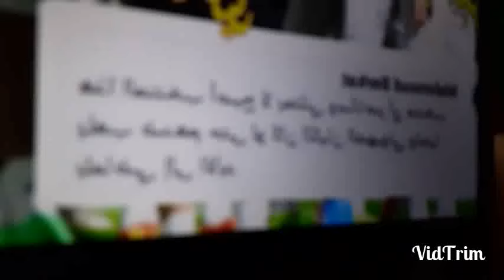اعداء الجزائر و زعماء الماتش يتعاود خسارة المنتخب تفرحهم من اجل العودة الى التقديس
🌐🚀 Google's Digital Rhapsody: A Symphony of Innovation Unleashed 🎵

Greetings, digital trailblazers! Embark with us on an exhilarating journey through Google's digital rhapsody—an orchestration of technological marvels that echoes across the vast expanse of innovation. From the enchanting AdMob login to the dynamic crescendos of the Chrome browser, each movement unfolds as a melodic exploration of digital brilliance.

🎵 Movement 1: AdMob Prelude & Mobile Ad Crescendos:
Commence your digital odyssey with the AdMob prelude—a rhythmic gateway to the captivating realm of mobile ad revenue. Immerse yourself in the dynamic features of Google Ads Manager, where advertising strategies harmonize into a melodic masterpiece of digital brilliance.

🎵 Movement 2: Chromatic Brilliance of Chrome Browser & Ever-evolving Tones:
Explore the vast spectrum of the digital realm with the iconic Google Chrome browser. Stay in harmony with the ever-evolving color palette through regular updates, enriching your online experience.

For tech enthusiasts on Windows 10, the symphony commences with the effortless setup of Chrome. Download and set up Chrome seamlessly, infusing your digital journey with the power of harmonious innovation.

🎵 Movement 4: Strategic Keyword Harmonies & Ads Keyword Planner:
Craft a symphonic narrative with the precision of Google Keyword Search. Traverse through advertising constellations with the strategic brilliance of the Google Ads Keyword Planner, harmonizing your campaigns with impactful keywords.

🎵 Movement 5: Cloud Ballet with Console & GCP Symphony:
Ascend to the cloudscapes with Google's Cloud Console and GCP Console. Choreograph and manage your cloud constellations, orchestrating a ballet of applications within the expansive Google Cloud Platform.

🎵 Movement 6: Data Symphony with Spreadsheets and Google Sheets:
Compose a data symphony with the dynamic capabilities of Google Sheets. Collaborate seamlessly, edit with symphonic precision, and analyze data in a harmonious dance of efficiency.

🎵 Movement 7: Gaming Overture with Google Play Console & Play Store Console:
For gaming enthusiasts, the journey unfolds with the Google Play Console. Enhance your app's performance with the Play Store Console, where every update adds a vibrant note to the digital composition.

🎵 Movement 8: Operational Harmony with Google Business & Workspace Ensemble:
Transform your operations into a harmonious ensemble with Google Business tools. Let Google Workspace be your creative platform, where collaboration resonates across the digital spectrum.

Embark on this rhapsody of innovation, and let Google's digital symphony be the driving force in your exploration of the ever-evolving technological landscape. 🚀🌐

🌐 Connect with Tech Frontiers:

    📶 Google Fi & Google Business
    📊 Spreadsheets & Google Sheets
    🎮 Google Play Console & Play Store Console
    🛠 Google Workspace & Google Work

إدعم قناتنا فضلا وليس امرا بتحميل تطبيقنا لمشاهدة المباريات بدون تقطيع و بجودة عالية و لا يحتاج لانترنت سريعة لتشغيله و لا تنسوا بتقييم التطبيق على جوجل بلاي واترك رسالة محفزة
هذا التطبيق هو الافضل حيث يعمل علي اقل سرعة للانترنت وباكثر من جودة لضمان افضل مشاهدة لمباريات كرة